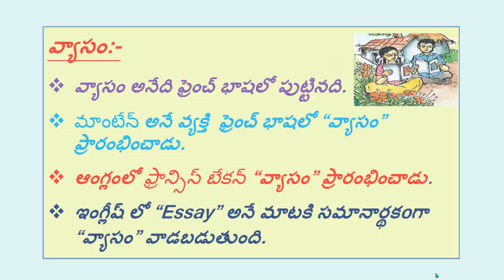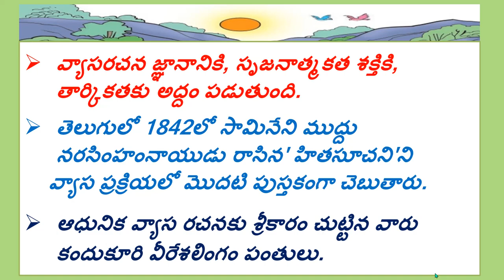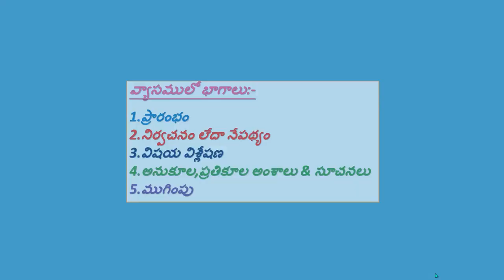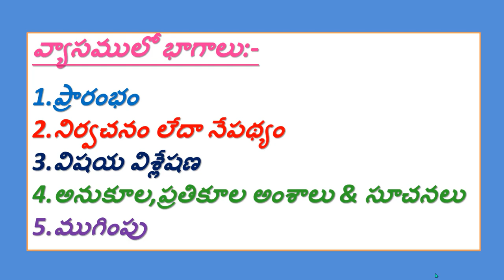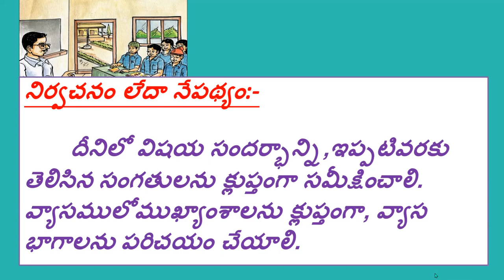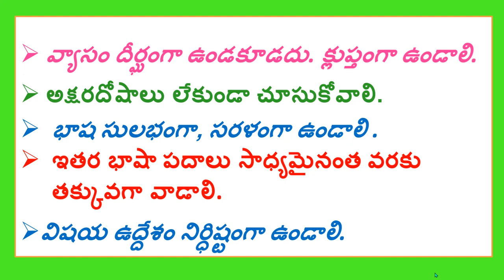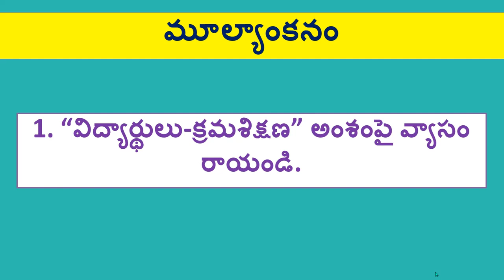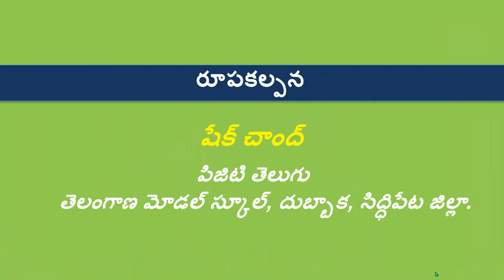Online Revision Classes for X Class Day - 5 TELUGU వ్యాసరచన